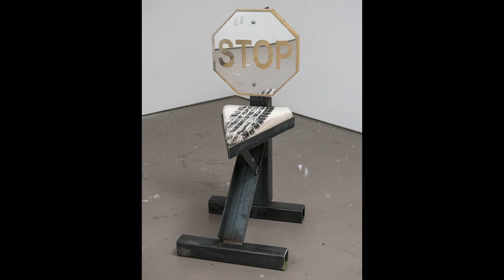ArtCenter Me in a Minute: Andrew Aluise, Fine Art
Spring 2020 Fine Art graduate Andrew Aluise created this video self portrait of highlights from life and work.